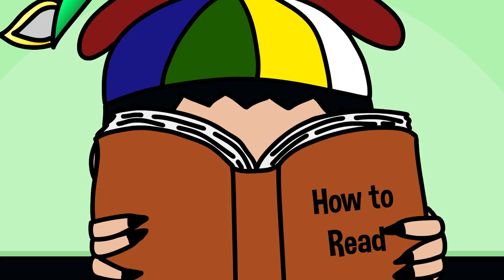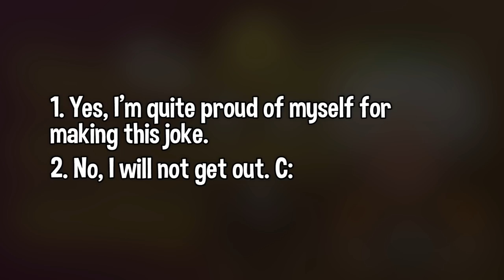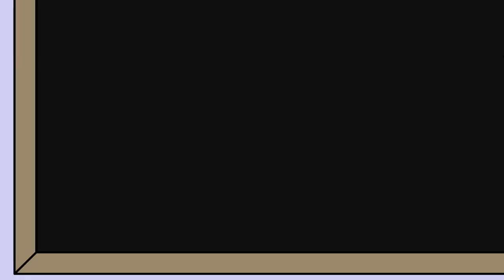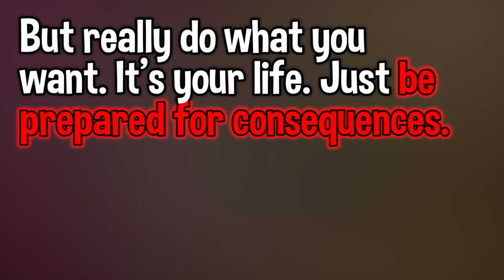Tricking the Class Cheater! ψ(`∇´)ψ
Well hiya! I’m viktorayy and I make animated videos based on weird thoughts and quirky stories every Thursday. Here’s a cool, awesome playlist of my short quirky tales if you’d like!

So June used to do the majority of the good drawings here, but I’ve decided I’ll start using more of my not-so-good ones in the hopes I get better. I still use the wonderful revamped sapwing mascot she redesigned for me & so I’ll always link her down below. She’s an AMAZING artist and vastly underrated. Please support her wherever if you have the chance!

I think sound design goes a long to way to increasing the quality of a video. So if you thought, “Oh man, this song is GOOD!” anytime throughout my videos, well don’t fret. I got you boo ~
(Please ASK for permission and CREDIT these folks if you use these songs!)

Just a Little More by Nicolai Heidlas

am i a girl? am i a boy? do i really care? i’m hungry anyway by in love with a ghost

Like You Mean It by Dan Lebowitz
Music Box by Ayasuna
Konno Yuuki’s Theme by Ayasuna
Spanish Summer by Audionautix
Lone Wolf by Dan Lebowitz

Full music credits are here if you want to find these awesome people for yourself! They’re awesome and thanks again for letting me use your songs!

Thanks for looking at the description! Many unsung heroes are often put here in many YouTube videos of all kinds, and not a lot of them get the recognition they deserve. So even though you may not click on any of the links, you took the time out of your day to look. So thank you.

slow and steady like a sapwing